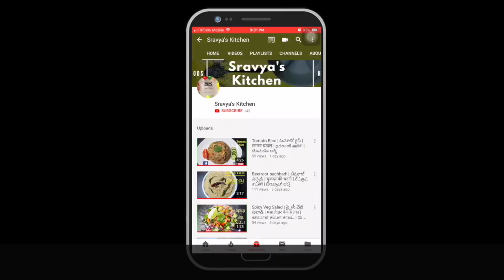Coconut Mint Chutney | కొబ్బరి పుదీనా చట్నీ | नारियल पुदीना चटनी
Coconut Mint Chutney | కొబ్బరి  పుదీనా చట్నీ | नारियल पुदीनाकी चटनी  | This is simple, easy and flavored indian condiment recipe made with coconut and mint leaves.  it is an ideal chutney recipe this can be served  with idli, Dosa.

Ingredients :
Mint leaves : 1 cup
Shredded coconut : 1 cup
Ginger : 1 slice
Green chillies : 4
Fried channa dal : 2 tbsp
Oil : 1 tbsp
Urad dal : 1 tbsp
Mustard seeds : 1/2 tbsp
Cumin seeds : 1/2 tbsp
Red chillies : 2
Curry leaves : few
Tamarind : small slice
Salt 1/2 tbsp
Full Recipe description :
                                Take a blender add shredded coconut, mint leaves, fried channa dal,  ginger, green chillies, Tamarind . blend into smooth past men while add 1 /2tbsp salt. now prepare the tempers for that place a small pan on stove add 1 tbsp oil . once the oil is hot add urad dal,  mustard  seeds, cumin seeds fry for 30 sec then add red chillies &curry leaves fry for a min & turn off the flame. Now add the blended paste to bowl then add tempers to it.